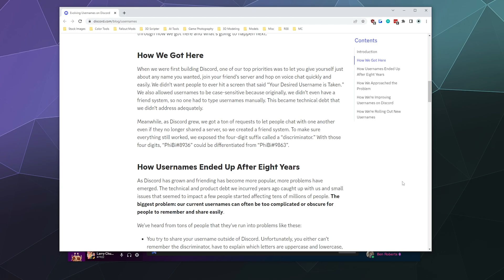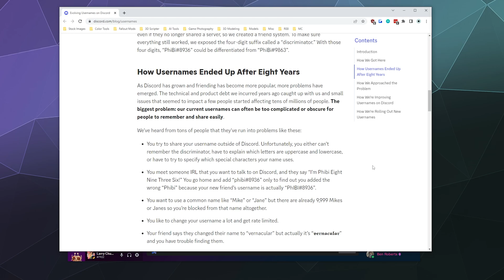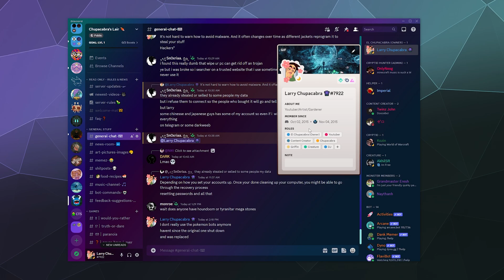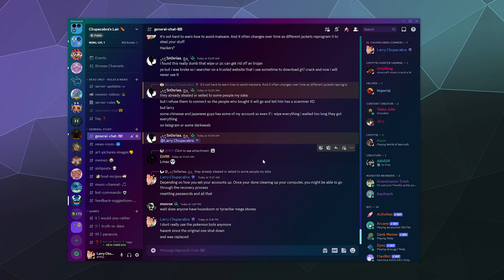BIG CHANGES Coming to Discord UserNames & Display Names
Discord is making some pretty big changes to how they handle Usernames. Including adding a whole new Display name that acts like a nickname across the entire platform. So now you'll have both a username used by the system to keep track of your account, and a Display name that easier to remember so your friends can easily find you, add you to their friends list, and more!